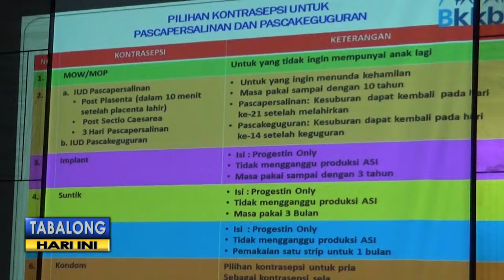2018, Peserta KB Pasangan Usia Subur Meningkat